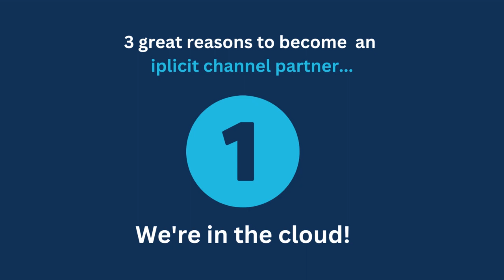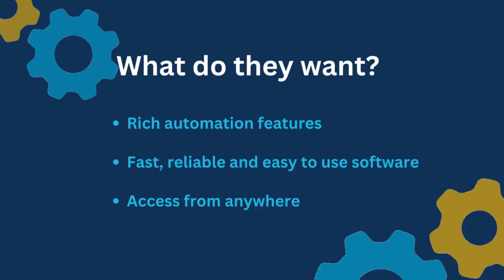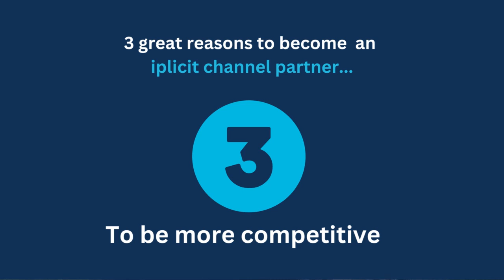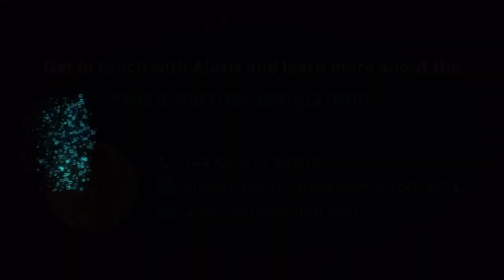Three reasons to become a iplicit channel partner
Channel Partner Manager, Alexis Gorton, shares his top three reasons to become an iplicit channel partner.

iplicit’s partner programme is designed for software resellers and accountancies looking to grow their business. Partnering with iplicit will help you retain existing customers and grow your business by offering an award-winning true cloud finance system at an affordable price.